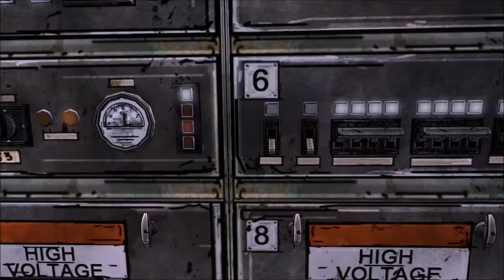Let's Play The Walking Dead: Episode 3 - Part 6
My Let's Play of The Walking Dead: Season 1, my Game of the Year 2012. In this game we play as Lee Everett as we try to take care of Clementine during the zombie apocalypse.